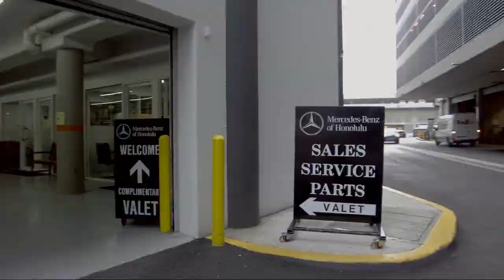2020 Mercedes-Benz GLE 350 Honolulu Ewa Beach Waipahu Mililani Kailua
2020 Mercedes-Benz GLE 350 Stock Number: A195861T Vin:4JGFB4JB7LA195861.